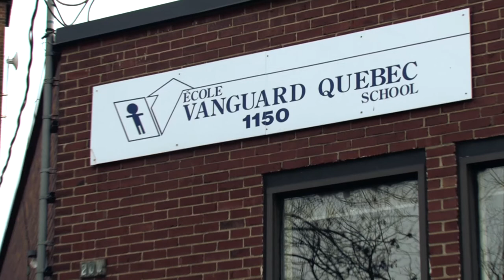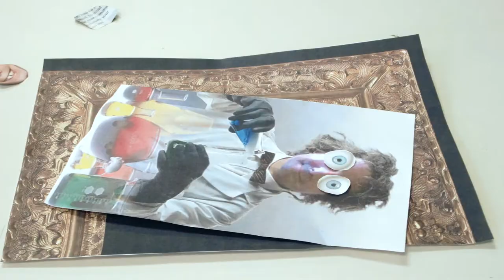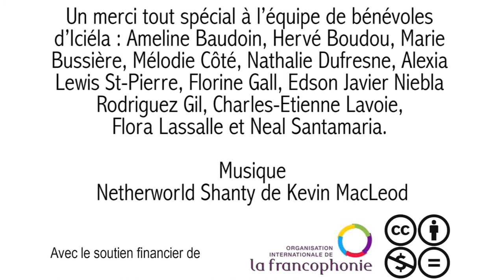Recette identitaire (Canada)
En partageant d'abord les recettes cuisinées dans leur famille de générations en générations, les élèves de l'école Vanguard ont identifiées les ingrédients qui les définissent personnellement, ainsi que leur milieu de vie scolaire. Après avoir réfléchi sur leurs dynamiques de groupe lors de cet atelier de cuisine collective, ils ont mis sur table leurs spécificités, leurs forces et le goût unique de leur école.

Enjeu : Identité et cohabitation
Pays : Canada
Adresse Internet : Pangaya.tv